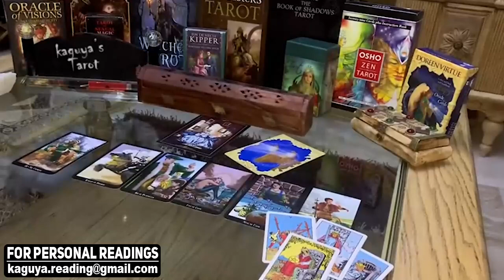VIRGO They're depressed & sorrowful, December 2021 Tarot Love Reading